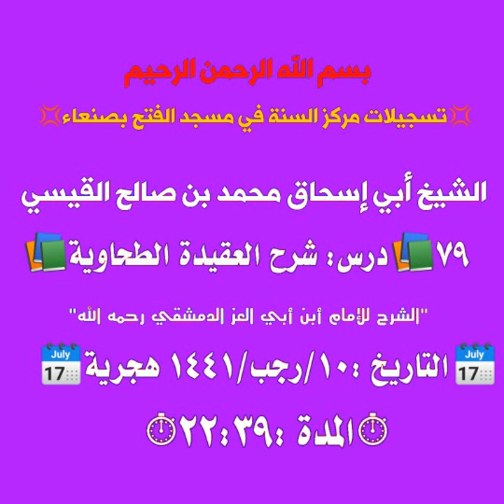الشيخ أبي إسحاق محمد بن صالح القيسي شرح الطحاوية الدرس التاسع والسبعون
📚درس: شرح العقيدة الطحاوية📚"الشرح للإمام أبن أبي العز الدمشقي رحمه الله"
⬅️الدرس ٧٩(شرح الشيخ)⬇️
💢أبي إسحاق محمد بن صالح القيسي💢
🗓التاريخ : ١٠/رجب/١٤٤١هجرية🗓
⏱المدة : ١٨:٠٠⏱

للإشتراك انقر على الروابط أدناه:
واتسآب